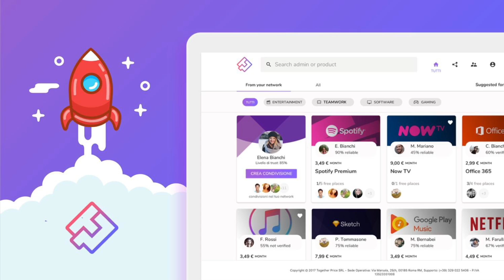SETTIMANA CALCISTICA IN 22 PILLOLE🔥💊- DALLA A ALLA Z 🧛🏻‍♂️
DALLA A ALLA Z - Una serie targata LBDV , la settimana calcistica riassunta in 22 pillole, dalla A alla Z.
Curiosità, Calciomercato, Rumors e tanto altro.
Uno spazio dove rimanere aggiornato sempre su gli avvenimenti più importanti della settimana.